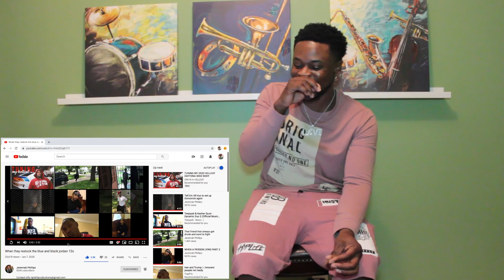When they restock the blue and black Jordan 12s (Reaction)